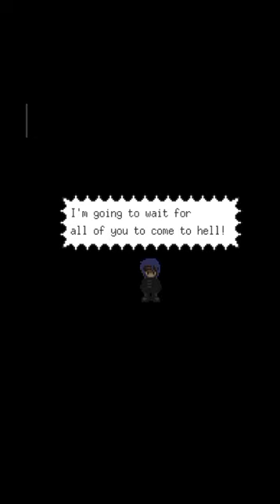Angel Road (Girl's POV)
Solve murder case to escape from "Angel Road"

** AngelRoad is a free murder mystery interactive story game you can finish in less than an hour **

One day... a snowy day... you found yourself on a street called "Angel Road". You vaguely remembered that you were waiting for someone. Yet, nobody showed up forever. You decided to leave the place only to find yourself not be able to get out of the street. Can you escape?

The story was originally written by ImCyan. A short and thrilling JRPG style storytelling experience is waiting for you!

Peace out! 😎✌️